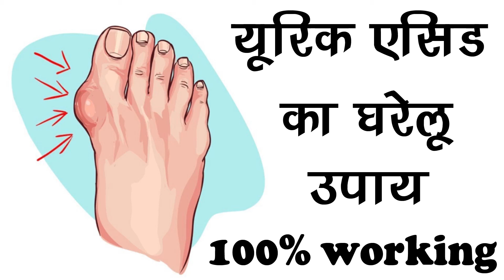जोडों व घुटनों में जमा यूरिक एसिड को मिटायें